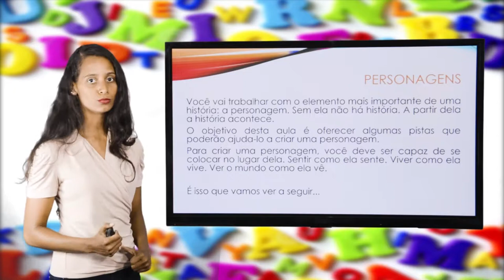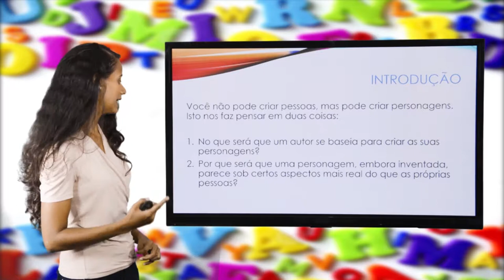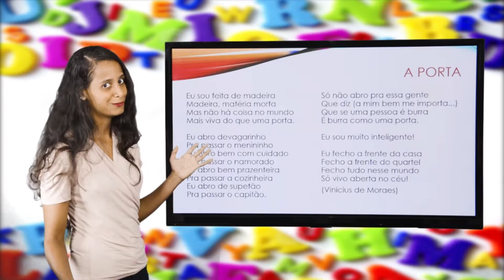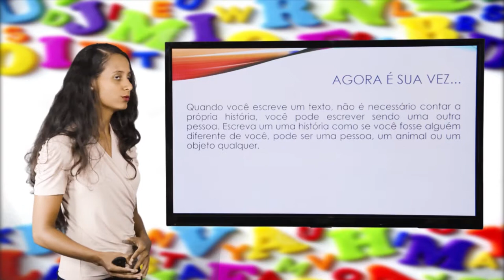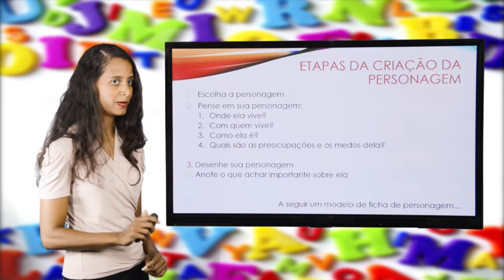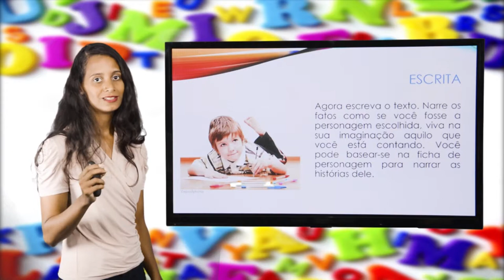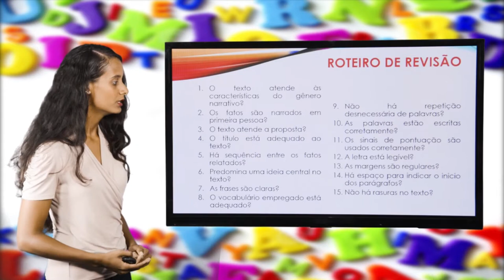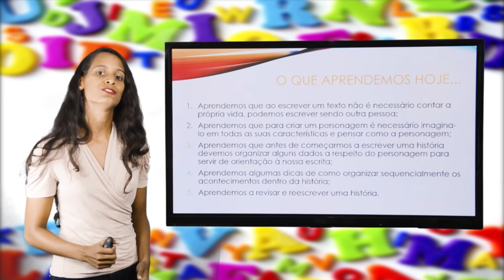7º ANO - I TRIMESTRE - PORTUGUÊS - AULA 1 - PERSONAGEM